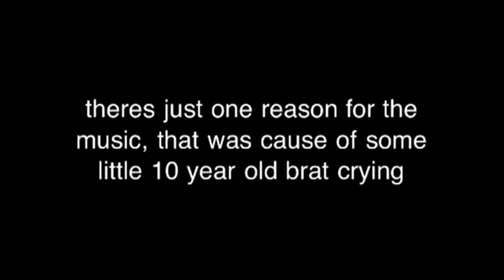Cooling tower demolition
11/3/12 sorry about the little brat.